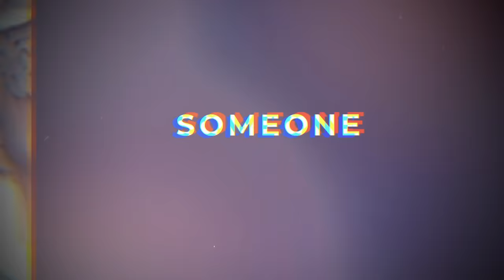Steve Lukather - Someone (Official Visualizer)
Visualizer for Someone, Steve Lukather's new single.

"I am so happy and grateful for the reaction to the new music. Here is another song that is a co-write with Joe, Paich and I. Hope you like it. 'Someone' is the second track of my upcoming album 'Bridges' which will be released on June 16."

(Written by: Steve Lukather, Joseph Williams, David Paich)
Luke – Guitars, Bass, Lead Vocal
Joseph Williams –  Keys, BG Vocals, Percussion
Shannon Forrest – Drums
David Paich – Keys

Lyrics Someone:

See your shadow every time
Round the corners of my mind
But I don’t seem to wonder why
Deep inside you still got a hold on me

(Chorus)
To think I’d find someone like you in my heart
Just the thought of you keeps tearing me apart
Is there nothing I can do to feel your love?

Walk the borders of my home
Keep you near but I’m alone
Just another lonely night